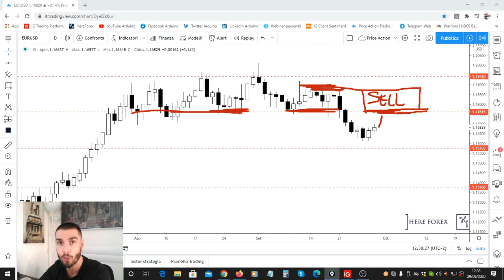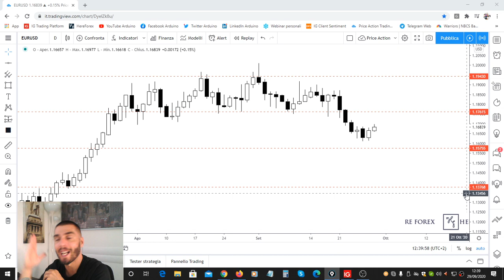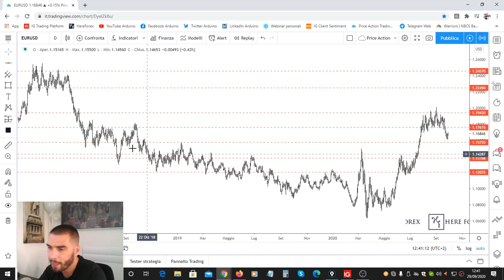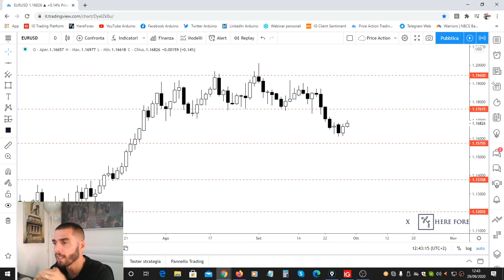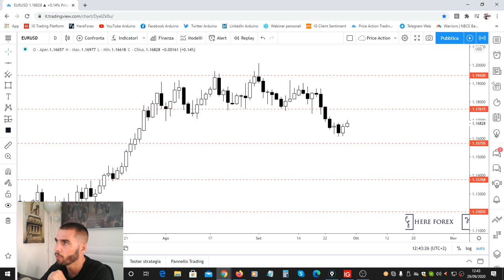Eur/Usd: Cosa fare nel breve termine? |Arduino Schenato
Eur- Usd : Cosa fare nel breve termine, Arduino ce lo spiega in questo video

📚 Venerdì 23 Ottobre dalle 15 alle 17 e Sabato 24 ottobre dalle 09 alle 12  " Corso Price Action Avanzato - Trading con i livelli di Volatilità"